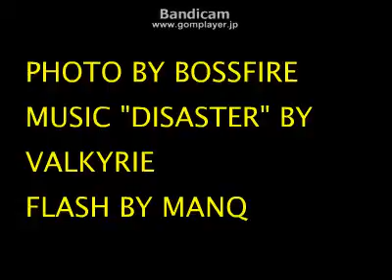FUNK VALKYRIE FUNK DISASTER VOL 5 PHOTO BY BOSSFIRE